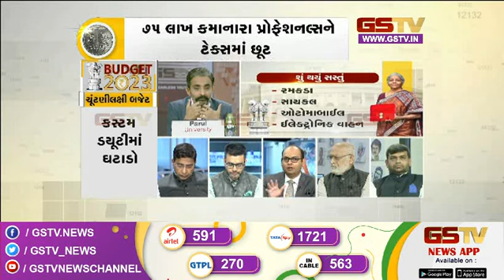Budget2023 : GSTV પર બજેટનું સતત કવરેજ | Gstv News